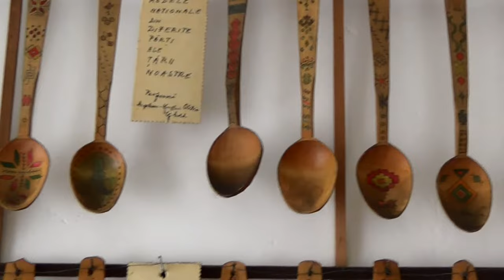MUZEUL LINGURILOR DE LEMN (Câmpulung Moldovenesc, Bucovina, România)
Muzeul lingurilor de lemn se găsește în partea central-vestică a orașului Câmpulung Moldovenesc într-o casă cu etaj ușor de recunoscut datorită ”draperiilor” de linguri vizibile de departe. Este cea mai mare colecție de linguri din țară, numărând circa 6.000 de exponate, reprezentând rodul muncii profesorului Ioan Țigui. El a început să adune primele linguri în anul 1945 și a continuat permanent să-și lărgească colecția până la moartea sa, în 1978. Urmașii, și anume familia Mateescu, s-au îngrijit în continuare de această colecție, păstrând dispunerea inițială. Lingurile sunt în general aranjate în seturi de câte zece, însoțite de câte o etichetă scrisă chiar de către părintele colecției, profesorul Ioan Țugui. Pe aceste etichete sunt trecute diverse informații: proveniența, semnificația, decorații, lemnul, meșterul, anul etc. Astfel ne facem o idee despre sistemul de clasificare conceput de autor și care vizează foarte multe aspecte.
Marea majoritate a lingurilor sunt din România, dar sunt și multe linguri de pe toate continentele și din toate țările Europei, obținute prin schimburi sau donații. Autorul a acordat o atenție deosebită lingurilor uzuale, simple sau modest decorate, reprezentative fiind cele folosite la stână. Multe din acestea au fost folosite.  O categorie importantă sunt lingurile ornamentale, imaginația creatorilor neavând limite. Sunt linguri sculptate, scrijelite, pirogravate, pictate, cu inel. Ornamentațiile sunt cu motive populare, din lumea florilor, animalelor, astrelor, peisaje, clădiri istorice, ouă încondeiate, personaje istorice, motive religioase. Unele linguri au caracter istoric prin vechime (sec. XVII) sau folosite de personalități (Mihail Kogălniceanu, Mihail Sadoveanu). De asemenea, turiștii sunt atrași de unele linguri ”curiozități”: ale logodiților, căsătoriților, calicilor, pentru femei cicălitoare, ”din zestrea miresei”, ”pomenirea morților” etc.